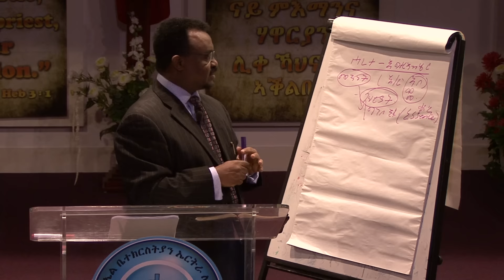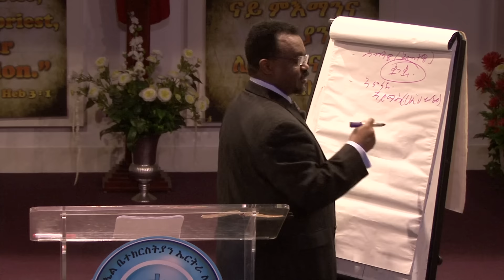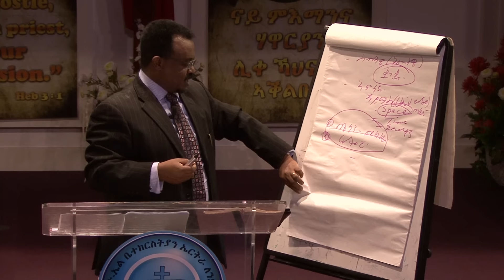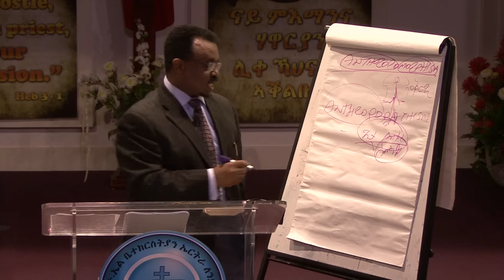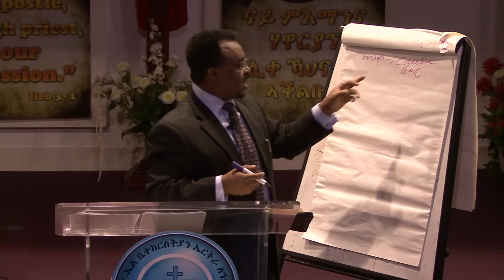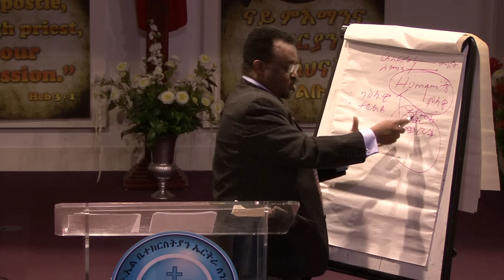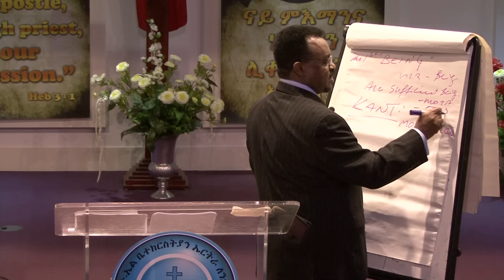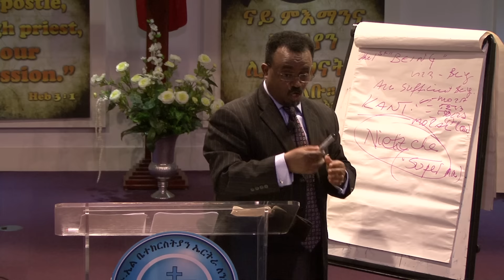28/12/2016 Wednesday Teaching by Pastor Daniel Belay, ሰረተ - እግዚኣብሄር (Doctrine of God) Part 1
Bethel Eritrea church London